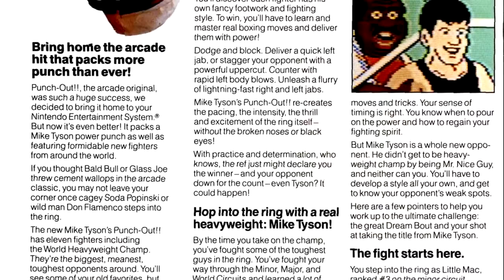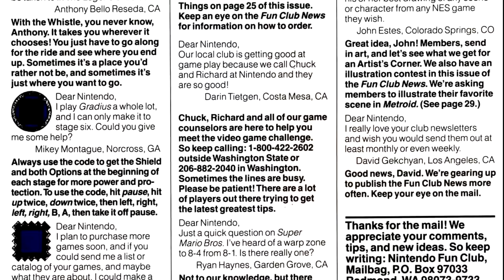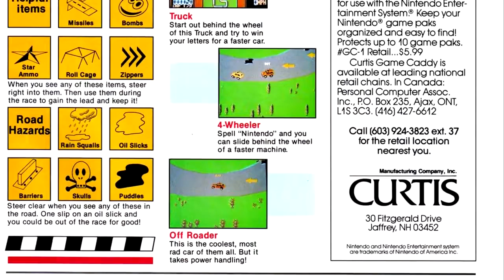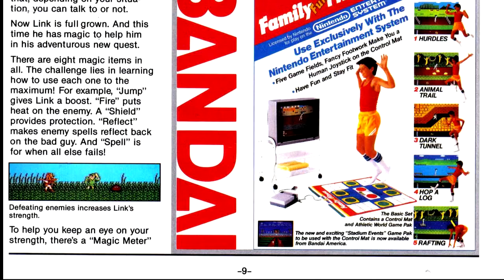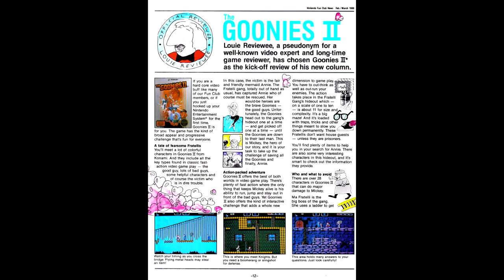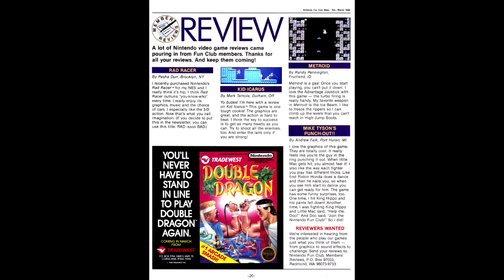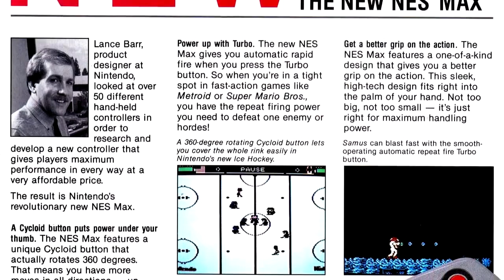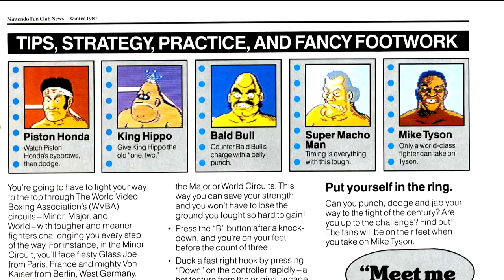Nintendo Power Retrospective Part 4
This week Im covering two issues of Nintendo Fun Club News - Issues #4 vesves #5 Games Reviewed: RC Pro-Am Ice Hockey The Goonies II.

s of the Nintendo Power Retrospectives.

We take a look back at how Super Smash Bros got its start on the Nintendo 64 in our 1st  of Under the Super Scope! We examine what made the game so popular in the first place and explore.

This week the Nintendo Power Recaps reach issue #6. Games Reviewed: NES Golf, Double Dragon.

in This Tales of Retrospective , enjoy the Nintendo Power issue that started it all. ☆ ☆GAME: Tales of Phantasia ☆Console: Super Famicom ☆Publish.